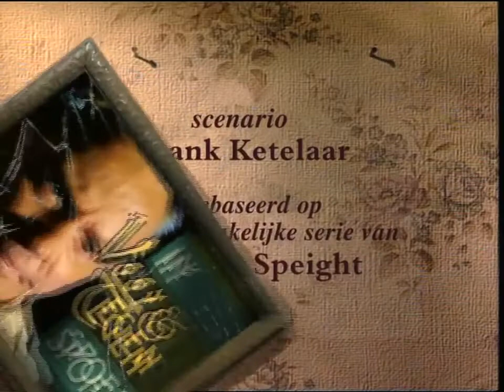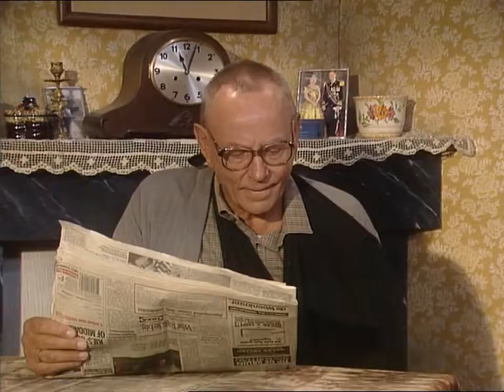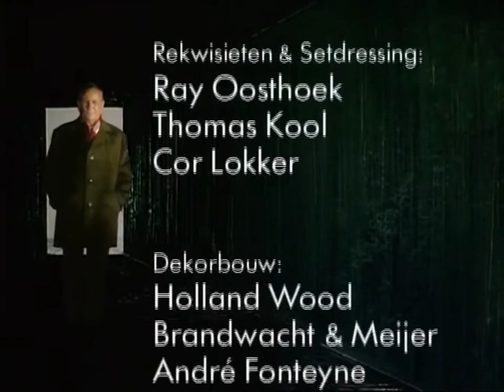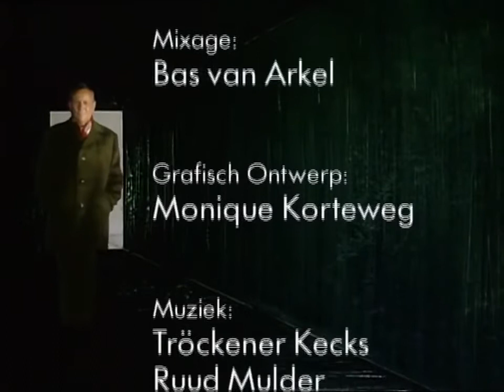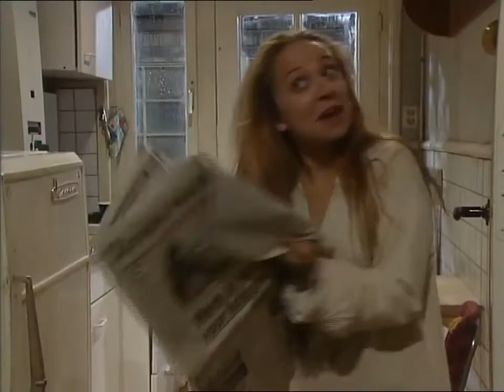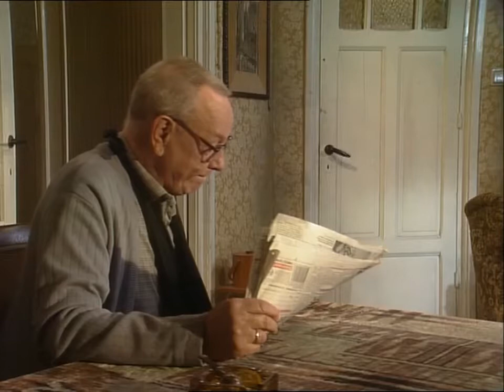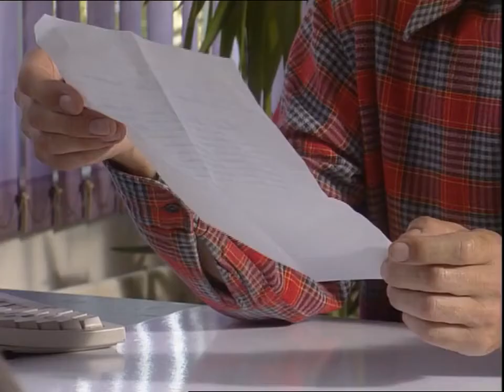In Voor En Tegenspoed - Seizoen 3 / Aflevering 1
Aflevering Een Ruimere Jas. Het derde seizoen heeft 13 afleveringen. Met Rijk de Gooyer als Fred Schuit. En o.a. Jack Wouterse, Kees Hulst en Moniek Kramer. Uitgezonden door de VARA in 1991,.

Aflevering Fabiola Verhuist. Met Rijk de Gooyer als Fred Schuit. En o.a. Jack Wouterse, Kees Hulst en Moniek Kramer. Uitgezonden door de VARA in 1991, 1993, 1995 en 1997. Titelsong door Tröckene.

Aflevering Stabiel. Met Rijk de Gooyer als Fred Schuit. En o.a. Jack Wouterse, Kees Hulst en Moniek Kramer. Uitgezonden door de VARA in 1991, 1993, 1995 en 1997. Titelsong door Tröckener Kecks.